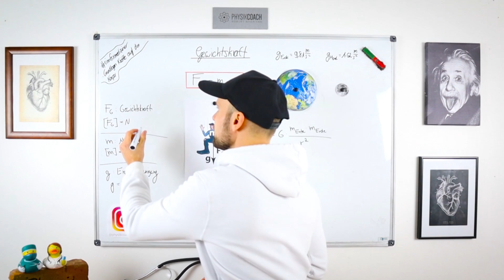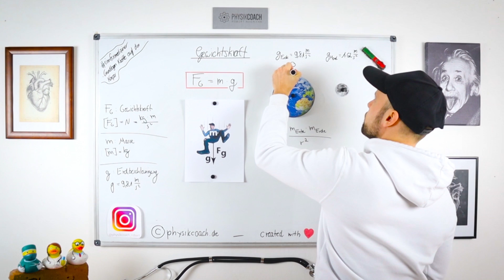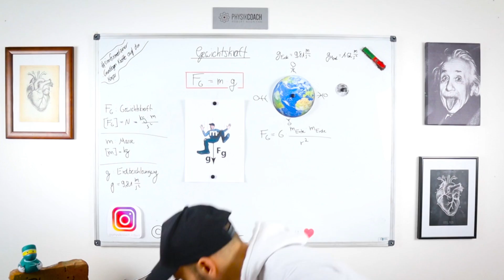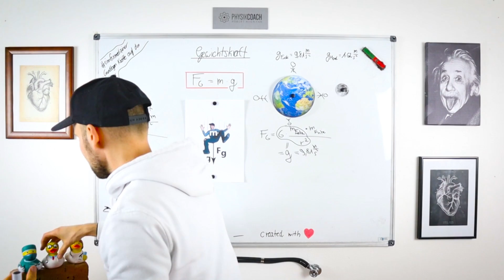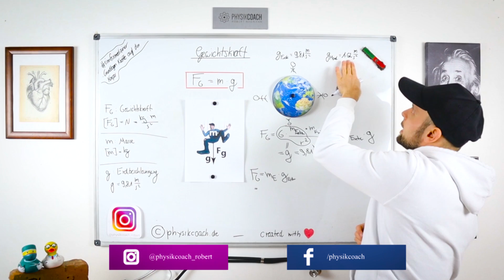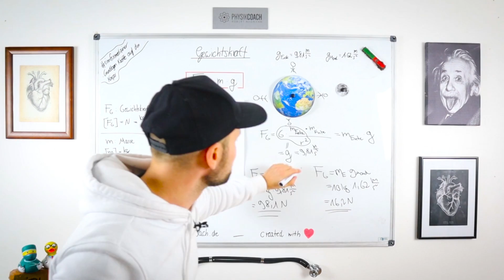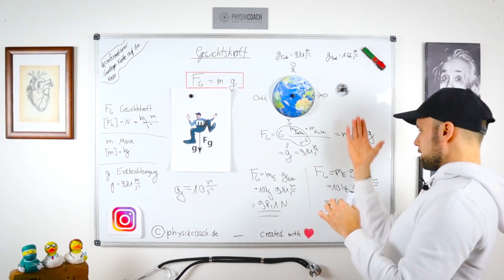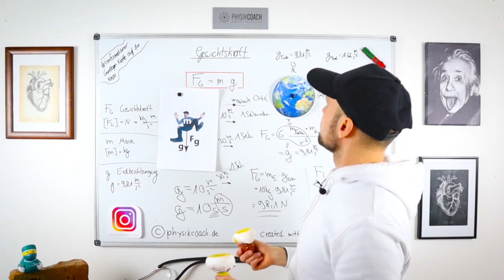Gewichtskraft berechnen für DUMMIES - So verstehst du es endlich richtig